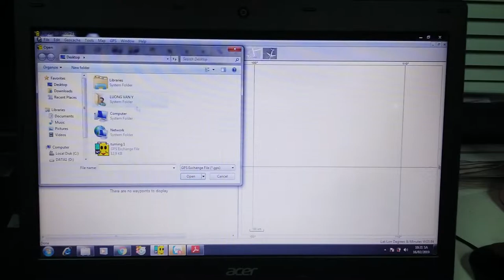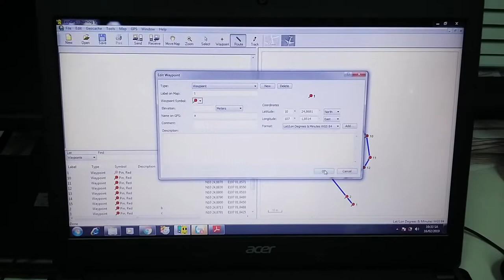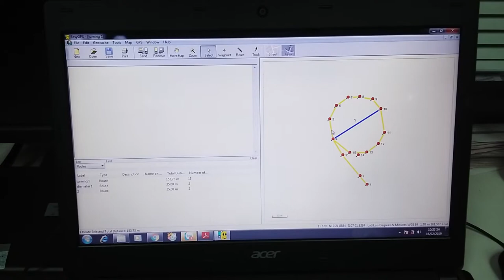turning circle - check turning diameter by easy GPS